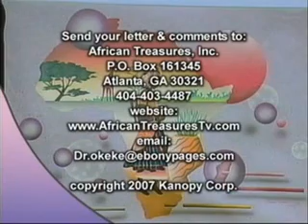Dr Mike Okeke; TV Topic: Trinadad & Tobago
Welcome To Trinidad & Tobago